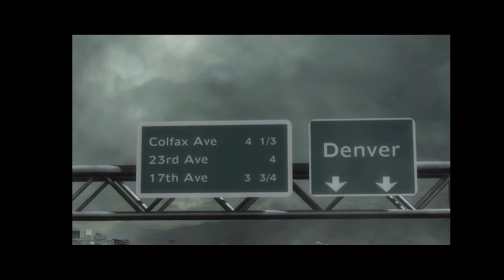Metal Gear Rising capitulo 4 monsoon el memero